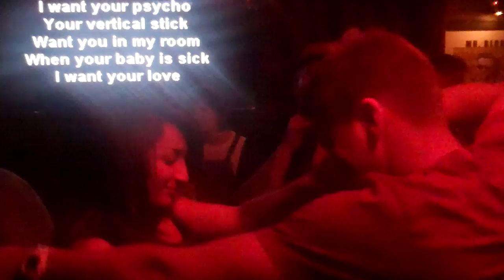Bad Romance-Live in Los Angeles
This video has everything! Los Angeles, dancing with an Asian lady, singing Lady Gaga, and thunderous applause. Great night!